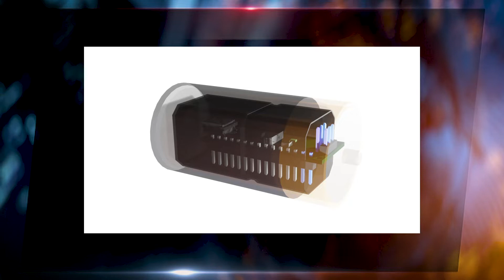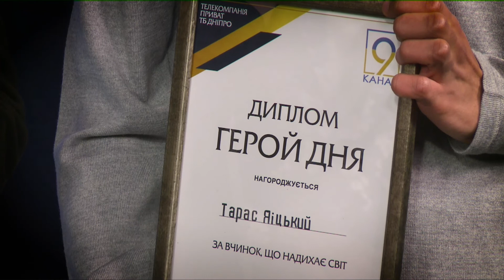Герої дня - Тарас Яіцький та Андрій Сизько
Дніпровські підлітки Тарас Яіцький та Андрій Сизько розробляють сміттєвого шпигуна. Очікується, що за допомогою цього пристрою можна буде стежити за тим, куди насправді йдуть відсортовані відходи. Хлопці також розробляють розумну еко-мапу з пунктами прийому сміття. На найбільші  з них хлопці і запускатимуть шпигуна - у такий спосіб перевірятимуть чи переробляють відходи.

І сьогодні в нашій студії Тарас Яіцький та Андрій Сизько. Хлопці навчаються у Дніпровському ліцеї інформаційних технологій і переймаються проблемами екології.